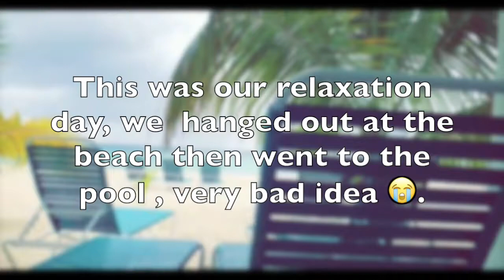Dream Weekend 2019 pt 7 Chill Day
Took a girls trip to Jamaica for Dream Weekend 🇯🇲. We had the most epic time ever🏖🥂 💋.